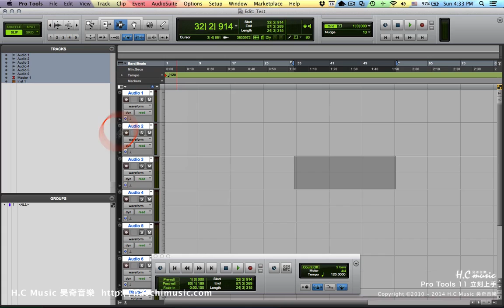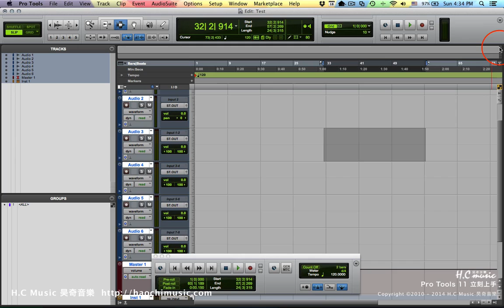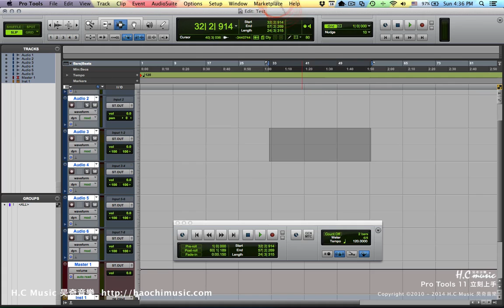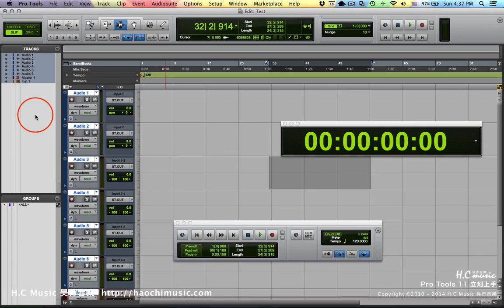Pro Tools 11 立刻上手 07 基本介面介紹